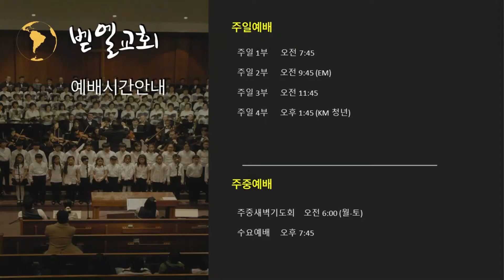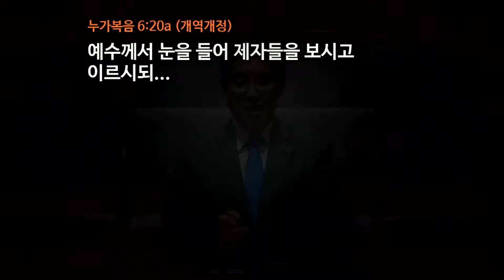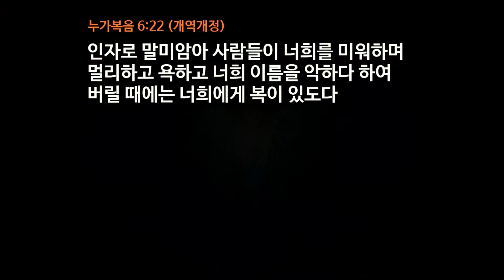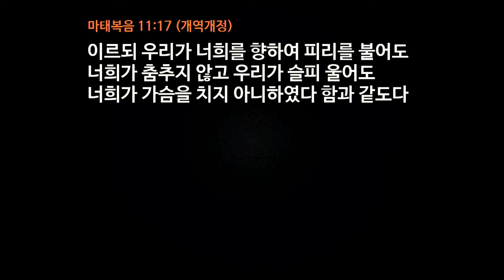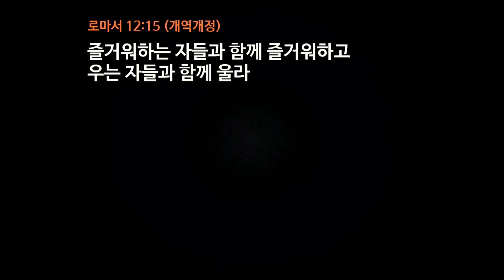누가복음강해(28): 사복사화 (四福四禍) | 백신종 목사 [벧엘교회 수요예배] 2020.10.07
[BethelChurchMD]
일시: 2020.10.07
본문: 누가복음 6:20-26
제목: 사복사화 (四福四禍)